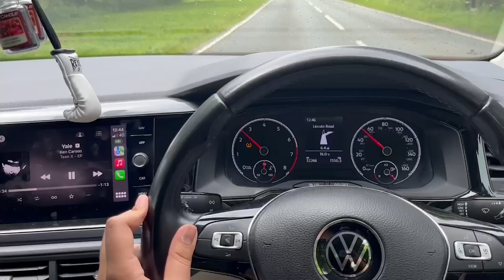EP.198 - OUT IN LINCOLN AND WATCHING THE BOYS BOX - FIGHT NIGHT VLOG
𝕏 -   / @thefightrundown
🎧 Spotify & Apple Podcasts-  / Search "The Fight Rundown"